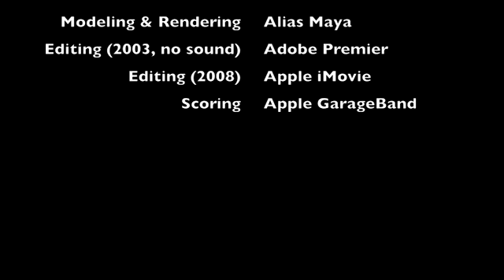Pegasus Rocket Launcher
A short animation that simulate Satellite launch by using Pegasus Rocket.